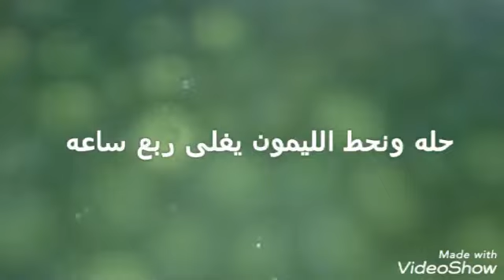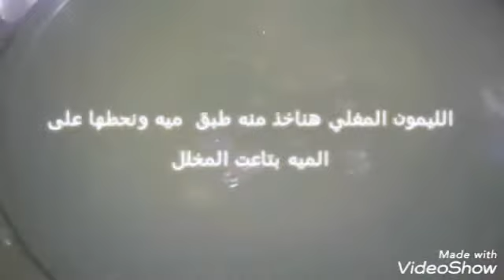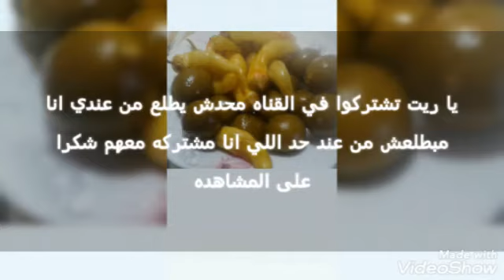احلى طريقه مخلل تفتحي عليه بعد ثلاثه ايام